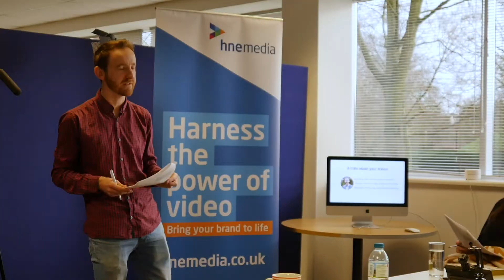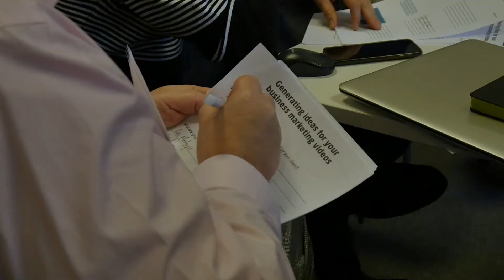Video Workshops, Video Training Courses and Videography training courses in the UK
Video Workshops and video training courses in the UK

To check availability for James to deliver a video making skills training course covering filming or editing or both, please call or email

Prices are shown on our website, travel and other expenses may apply depending on your location.